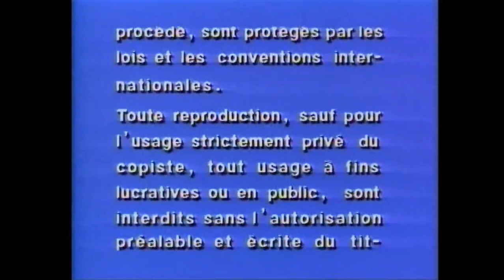Cierre DVD Los 1001 Cuentos de Bugs Bunny 2005 (Argentina)